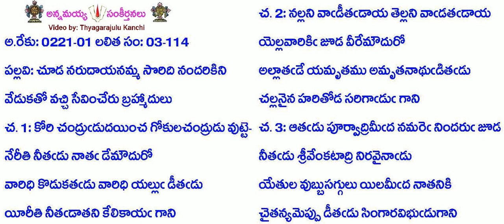B3-S114-1139-చూడ నరుదాయనమ్మ సొరిది నందరికిని-cūḍa narudāyanam'ma soridi nandarikini